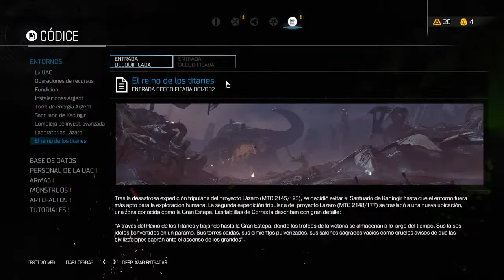EL REINO DE LOS TITANES [#16] | DOOM (2016)